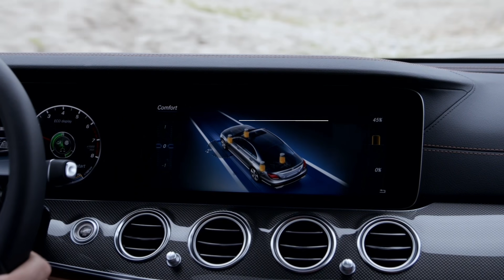La Berline de Classe E de Mercedes-Benz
La berline la plus vendue de l'histoire de Mercedes-Benz redéfinit repousse les limites de l’excellence.
À bord de la Berline de Classe E de Mercedes-Benz qui combine sécurité, style et technologies intelligentes, l’avenir est aux commandes.

En savoir plus : mercedes-benz.ca